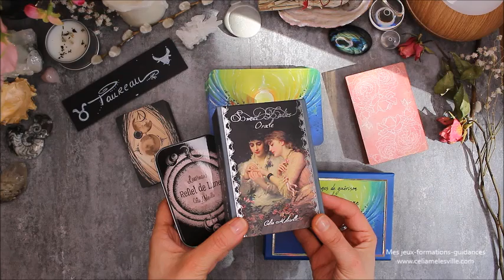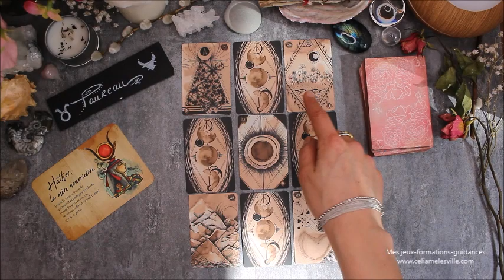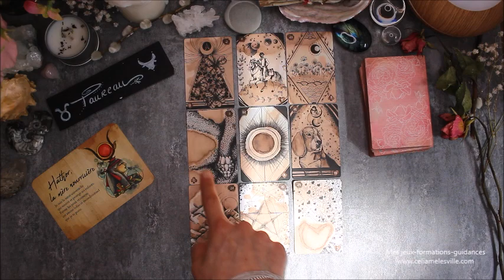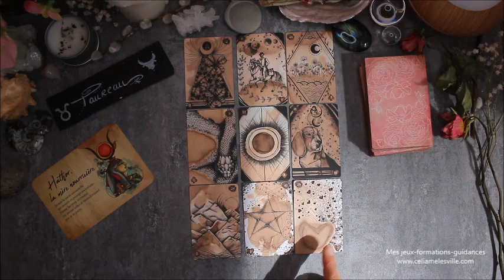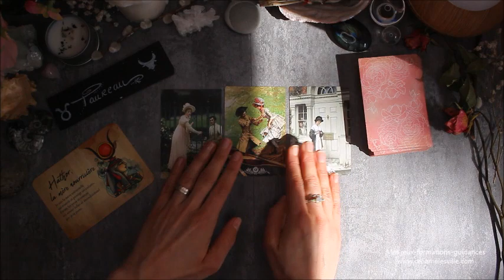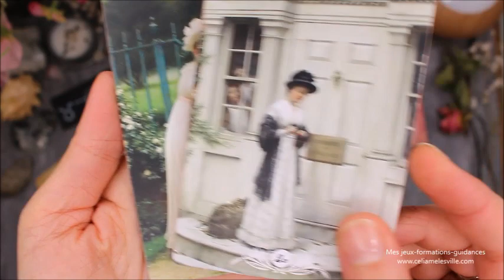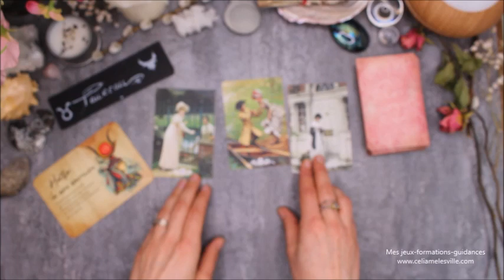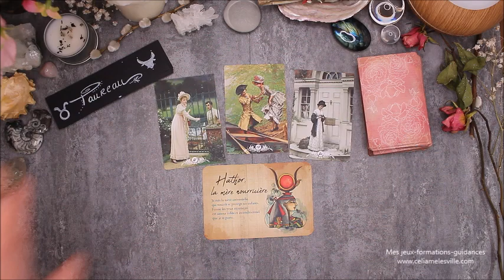♉TAUREAU - Avril 2020 ♉ Horoscope - Un mois lumière